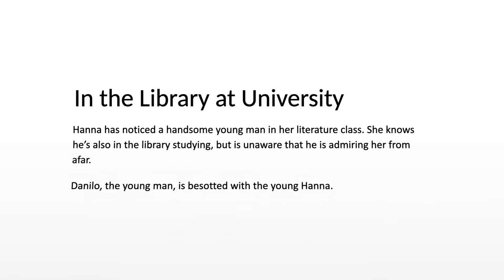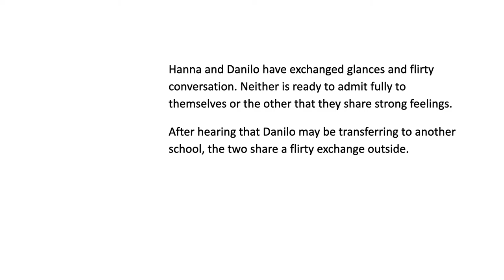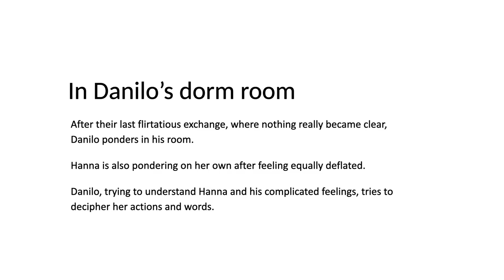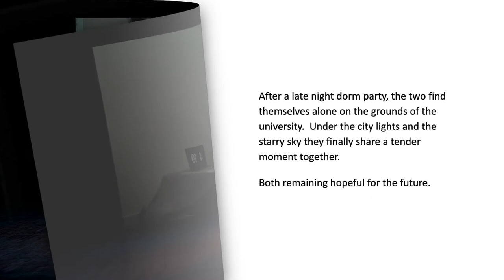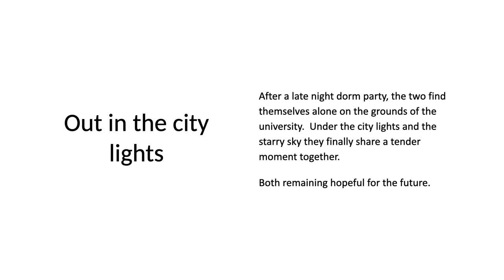ypos opera vignettes 1080p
5. Selections from Don Giovanni by W.A. Mozart
Leporello – Jeremy Felix, baritone
Donna Elvira – Brenda Katzeff, soprano
Zerlina – Stephanie Mile, soprano
Don Giovanni – Grant Wutzke, baritone
Donna Anna – Carmen Faivre-Duboz, soprano
Don Ottavio – Ming-Xuan Chung, tenor

Directed by Lindsay Gillis

Programme

1. Pamina’s Suicide Scene from The Magic Flute by Wolfgang Amadeus Mozart

Spirit 1 – Neha Sen, soprano
Spirit 2 - Aman Gill, soprano
Spirit 3 – Riddic Sandhu, alto
Pamina – Lindsay Gillis, soprano
Directed by Dolores Scott

2. Act 2 Scene 1 from Hansel and Gretel by Engelbert Humperdinck
Gretel – Kiara Dokaj, soprano
Hansel – Riddic Sandhu, alto
Sandman – Richard Chen, soprano

3. So Voll Frölichkeit duet from Der Zigeunerbaron by Johann Strauss II
Arsena – Judy McLellan, soprano
Mirabella – Molly Bushell, mezzo soprano
Ribbon Dancer – Stephanie Mile
Piano – Brenda Katzeff

4. Finale of Act 1 from The Gondoliers by W.S. Gilbert and Arthur Sullivan
Giannetta – Stephanie Mile, soprano
Tessa – Brenna Goodwin-McCabe, mezzo soprano
Marco – Shawn Ridout, tenor
Giuseppe – Naman Narang, tenor
Don Alhambra – Derek Grasby, baritone
Piano – Brenda Katzeff

5. Selections from Don Giovanni by W.A. Mozart

6. Act 1, Scene 4 and 5 from Cendrillon by Jules Massenet
Pandolfe – Robert Gilchrist, baritone
Dorothée – Elizabeth Gilchrist, mezzo soprano
Noémie – Sofija Ivanovic, soprano
Madame de la Haltière – Lily Groves, baritone
Cendrillon – Emma Marr, soprano
Music direction by Elizabeth Gilchrist
Stage direction by Brad Felton

7. Norina’s Aria from Don Pasquale by Gaetano Donizetti
Norina – Tze Liew, soprano
Directed by Robin Hahn

8. Act 1, scene 3 and 4 from Il Matrimonio Segreto by Domenico Cimarosa
Geronimo – Markus Ferrari, bass
Carolina – Dolores Scott, soprano
Elisetta – Sheila Christie, soprano
Fidalma – Carmen Faivre-Duboz, soprano
Directed by Dolores Scott as a special collaboration with Battle Axe Opera
Piano – Brenda Katzeff

9. Gypsy Song and Card Trio from Carmen by Georges Bizet
Frasquita – Judy McLellan, soprano
Mercedes – Molly Bushell, Mezzo Soprano
Carmen – Brenna Goodwin-McCabe

10. Sull’ Aria Duet from Le Nozze di Figaro by W. A. Mozart
Susanna – Stephanie Mile, Soprano
Contessa – Elizabeth Gilchrist, Mezzo Soprano
Piano – Brenda Katzeff

11. Brindisi and Sempre Libera from La Traviata by Giuseppe Verdi
Violetta – Deeandra Miranda, Soprano
Alfredo - Chenuka Lakwijaya, Tenor

12. Selections from The Merry Widow by Franz Lehár
Hanna – Abrielle Dumansky, soprano
Danilo – Ming-Xuan Chung, tenor
Directed by Libby Donald
Piano – Brenda Katzeff

13. Chi mi frena in tal momento Sextet from Lucia di Lammermoor by Gaetano Donizetti
Lucia – Libby Donald, soprano
Enrico – Steven Bèlanger, baritone
Edgardo – Angus Stuart, tenor
Arturo – Gabriel Stuart, tenor
Raimondo – Markus Ferrari, bass
Alisa – Abrielle Dumansky, soprano
Directed by Angus Stuart
Piano – Brenda Katzeff